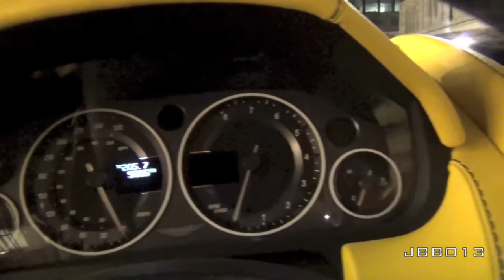INSIDE the Baby Blue Aston Martin DBS w Quicksilver Loud Acceleration and Downshift